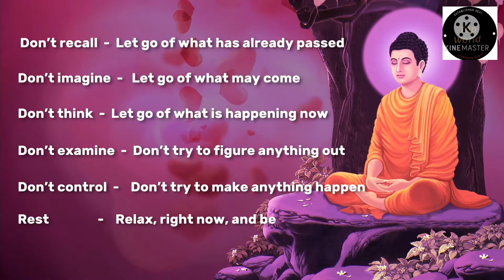Relaxing music 🎶 Relief Stress Anxiety and Deep Sleep within five minutes 🎶 Meditation mind Power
This video music Relief Stress and Anxiety and Deep Sleep within five minutes
This video music listen also morning and meditation time 💯